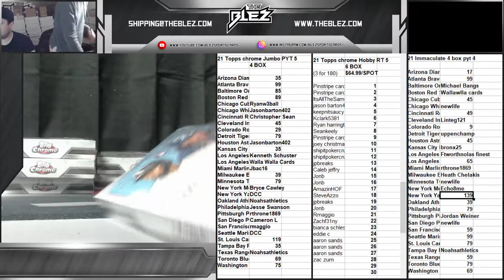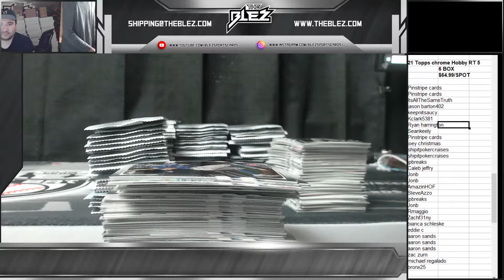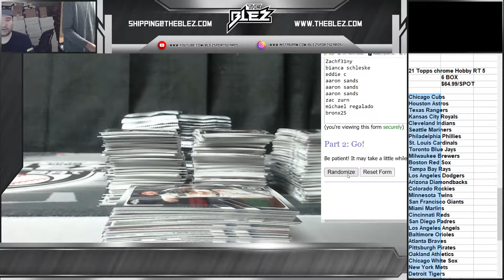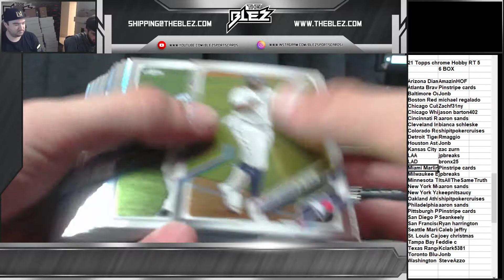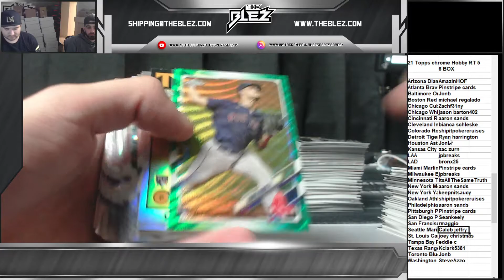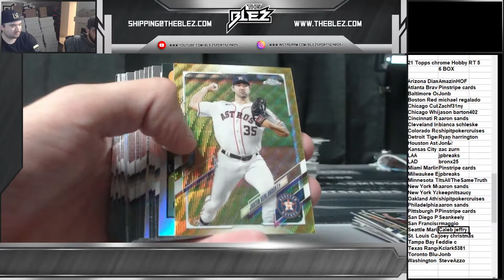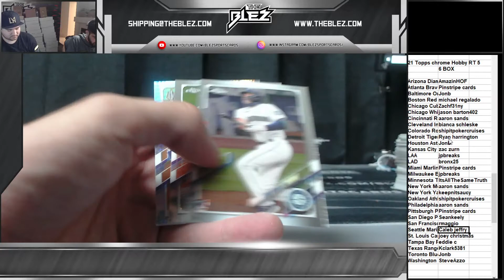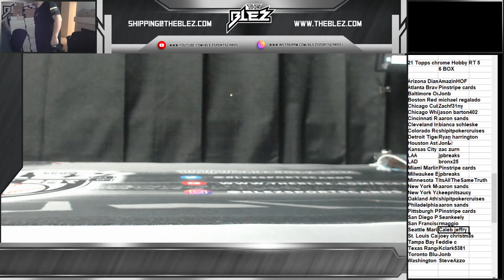2021 Topps chrome hobby 6 box RT 5